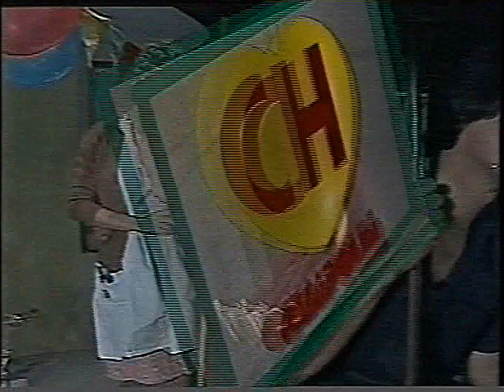Intervalo: Carrossel - SBT (11/07/1995) [1]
Intervalo comercial da novela Carrossel, exibido pelo SBT/SP, em 11 de julho de 1995:

0:11 - Chamada: Chapolin/Chaves (SBT)
0:39 - Maracugina (com Juca de Oliveira)
1:09 - CD/K7: Benjor World Dance (Warner Music)
1:24 - Pullman (com Carlos Roberto Escova)
1:54 - Tentação (Baú da Felicidade)
2:39 - Chamada: As Pupilas do Senhor Reitor (SBT)